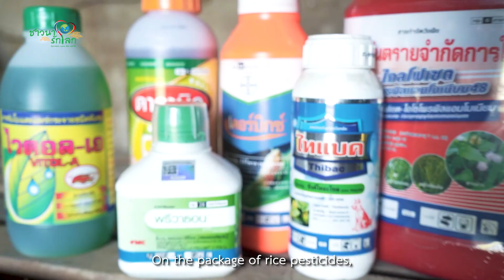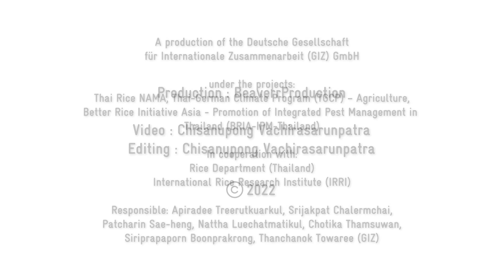เทคโนโลยีการผลิตข้าวเพื่อลดโลกร้อน | +1 การจัดการข้าวแบบผสมผสาน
องค์กรความร่วมมือระหว่างประเทศของเยอรมัน (GIZ) จับมือกรมการข้าวและสถาบันวิจัยข้าวนานาชาติ (IRRI)  ผลิตสื่อการเรียนรู้ประกอบการศึกษาระบบตรวจวัด รายงานผลและทวนสอบก๊าซเรือนกระจก (The Monitoring, Reporting and Verification System: MRV)  ซึ่งเป็นหนึ่งในกระบวนการจัดการความรู้ (Knowledge Management) เพื่อถ่ายทอดองค์ความรู้เชิงเทคนิคด้านการคำนวณการปล่อยก๊าซเรือนกระจกในภาคส่วนข้าวไปสู่กลุ่มเป้าหมาย ได้แก่ นักวิจัยไทย นักส่งเสริมการเกษตร เกษตรกรในพื้นที่ และผู้สนใจทั่วไป